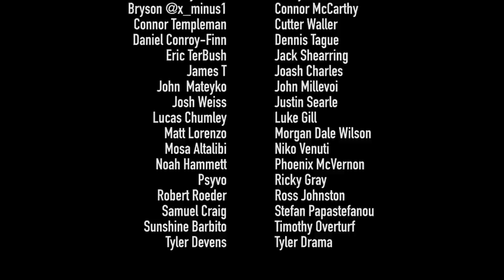(FULL PATREON EPISODE) Jake and Amir Watch Fish Scroll & Butt Chugging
From time to time we will release a full Jake and Amir re-watch Patreon episode . Here's one from last year where we watch two scroll videos. NUMBER TEN, ENJOY IT AGAIN!